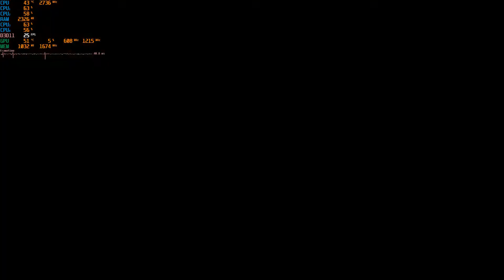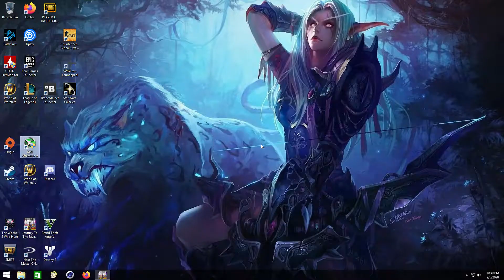Journey to the Savage Planet on Core 2 Quad Q6600 2.73GHz GTX 470 900p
8GB Corsair Dominator DDR2-1066
Asus Maximus Formula X38 LGA 775
Gigabyte Geforce GTX 470 1.28GB GDDR5
PNY 120GB SSD
Thermaltake TR2-850Watt PSU